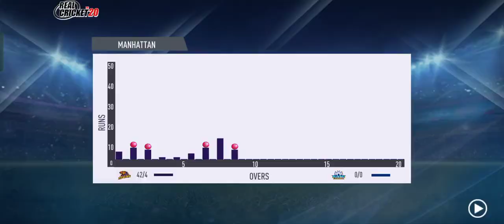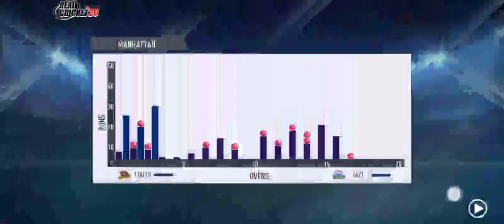MUMBAI INDIANS VS KOLKATA KNIGHT RIDERS FULL MATCH || RC™ 20 GAMEPLAY || IPL 1st T20 MATCH (AUCTION)